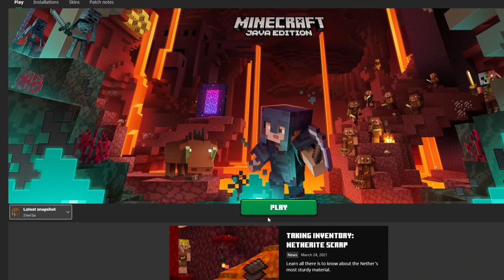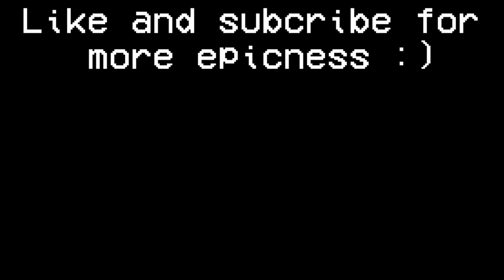WAIT WHAT (Minecraft) #6